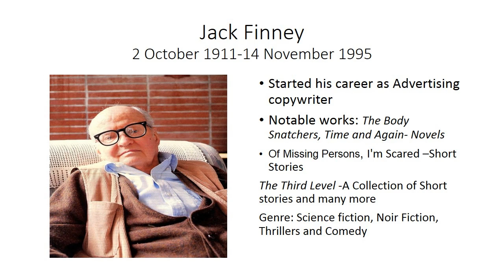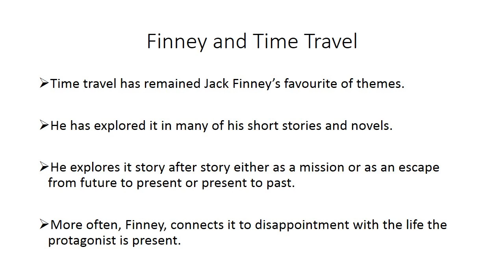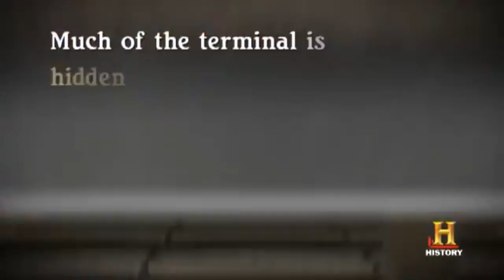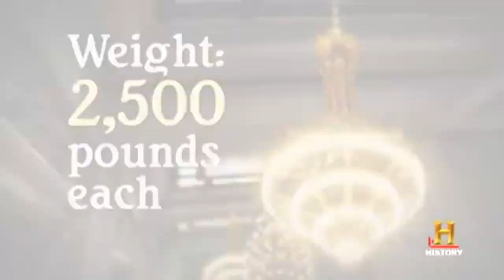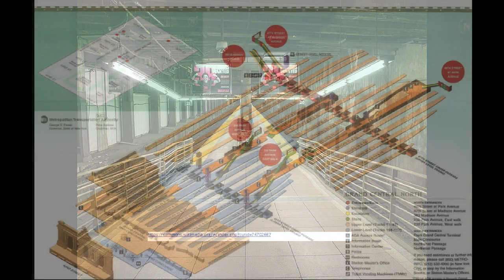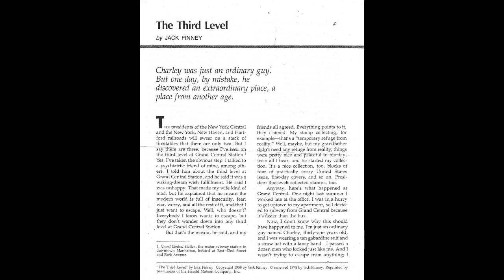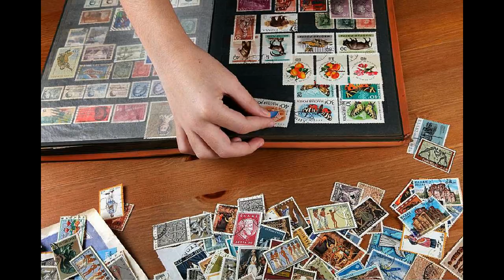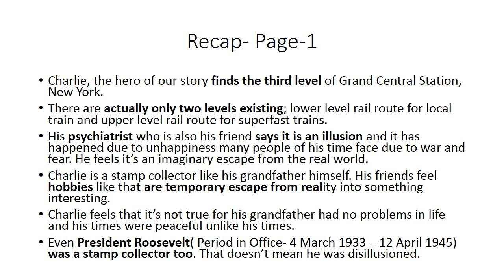The Third Level (Vistas) - Module 1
This video tutorial is made in order to enable distance learning for the students of Atomic Energy  Central School, Kaiga, Karnataka during lock down on account of COVID-19.

This lesson of Jack Finney deals with time travel. Most often, students find it difficult to comprehend the concepts of space and time. So It is decided to deal with the lesson, part by part.